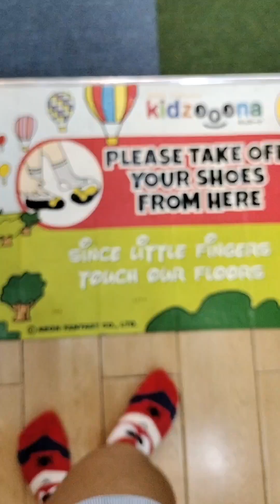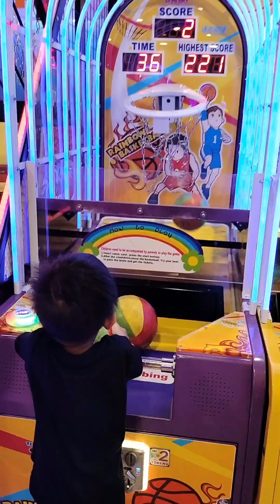Gala day ng Bata makulit